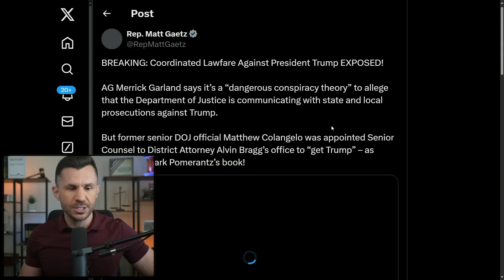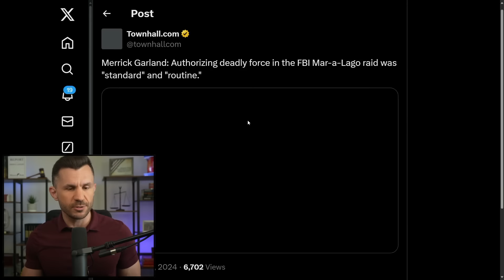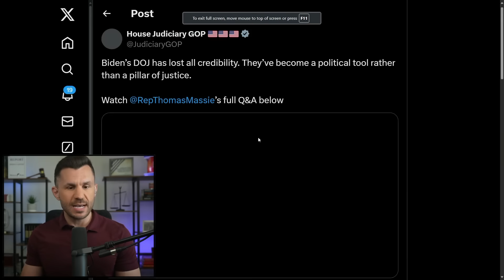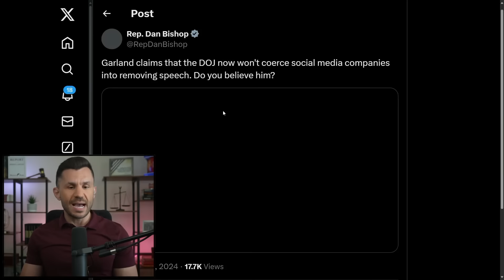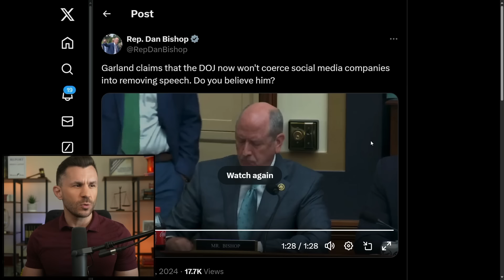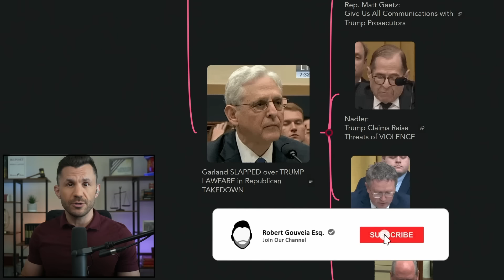Garland SLAPPED over TRUMP LAWFARE in Republican TAKEDOWN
Merrick Garland got hammered in Congress by multiple Republicans, each demanding answers about the politicization and weaponization of the Department of Justice in their prosecutions of Donald Trump.

TIMECODES
00:00:00 - Intro
00:01:20 - Rep. Matt Gaetz: Give Us All Communications with Trump Prosecutors
00:07:20 - Nadler: Trump Claims Raise Threats of VIOLENCE
00:09:32 - Massie: On the J6 Statutes
00:14:43 - Bishop: Social Media Censoring in 2024?